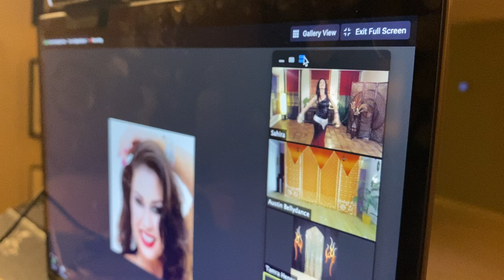Backstage with Sahira | Acapella zill performance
I'd like to invite you behind the scenes of my acapella zill performance from Bahaia’s SOS Save Our Studio showcase on May 8, 2020.

It was a odd performing to just a few little screens in the Zoom webinar backstage area... so instead I imagined all 200+ people in attendance right there on the other side of the screen. (Including my family from all over the country!)

While in person will always be the gold standard of performance, it was pretty magical sharing a virtual stage with these magnificent performers and connecting with hundreds of audience members right in their homes!

So cool to see the chat light up as everyone danced as well!

It was the first show I'd done sine quarantine began 8 weeks earlier and a beautiful reminder of how much I love to perform!